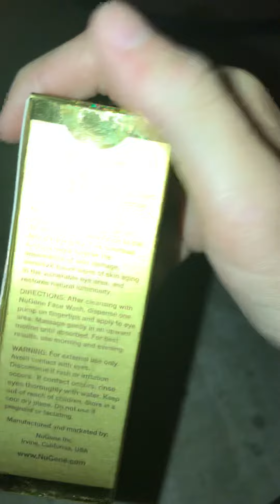Smash a random box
Another smashing video?